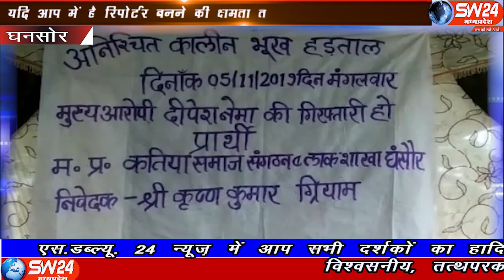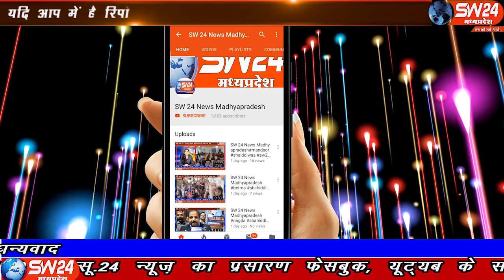sw24news ghansoor, 08.11.2019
सिवनी जिले के जनपद पंचायत घंसौर के अंतर्गत मंगलवार से कतिया समाज अनिश्चितकालीन भूख हड़ताल पर बैठे हुए हैं घंसौर से दिलीप यादव की रिपोर्ट